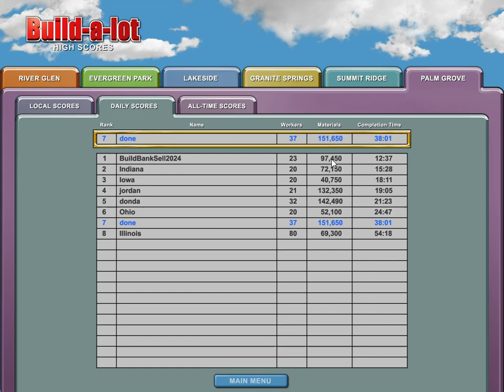Build A Lot Another Start Up Episode 11 End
My Twitter, though I don’t post much, it’s rare that I come on Twitter.